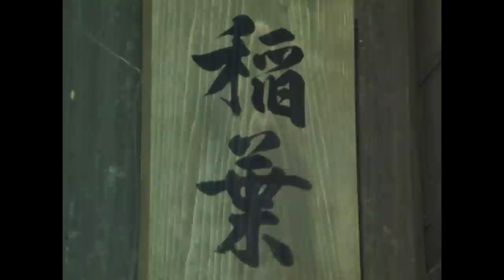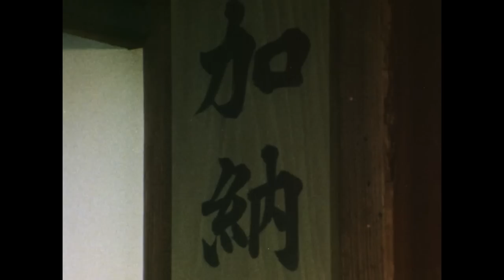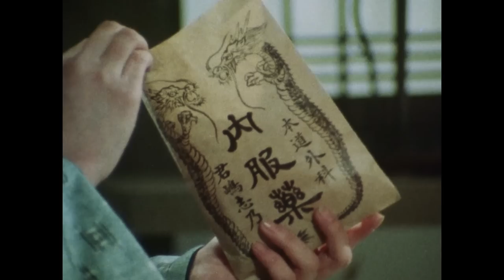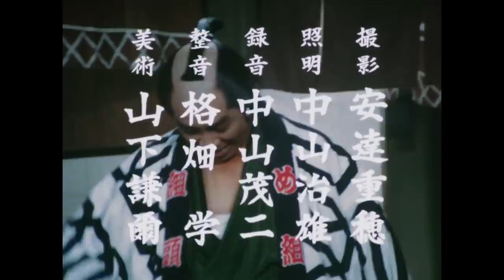The Yoshimune Chronicle: Abarenbo Shogun Full Episode 54 | SAMURAI VS NINJA | English Sub